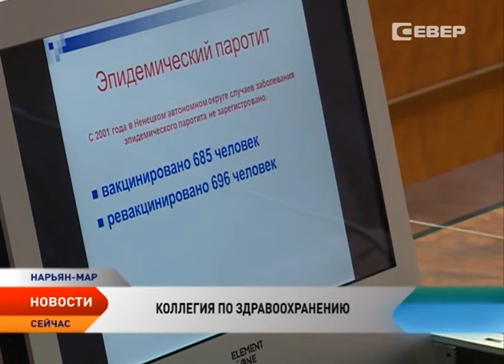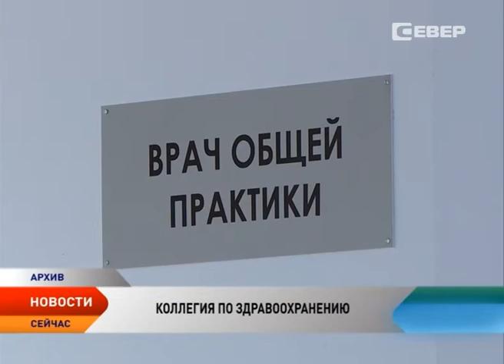В Ненецком округе обсудили вопросы вакцинации и реорганизацию ФАПов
Вакцинация населения против гриппа должна составить 40%. Такую задачу поставил Минздрав регионам России на 2016 год. В Ненецком округе сегодня привито более 12,5 тысяч человек или 29% от численности населения. Такие данные были озвучены на Коллегии по здравоохранению, в котором дистанционно приняли участие руководители сельских медицинских организаций.